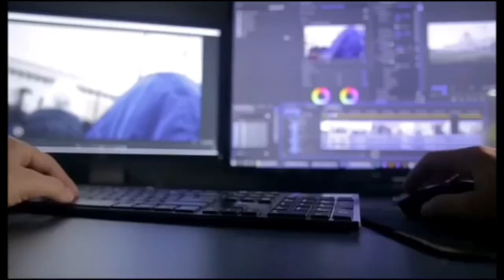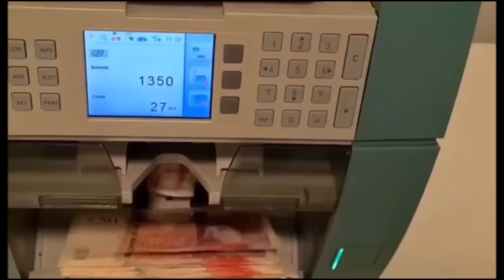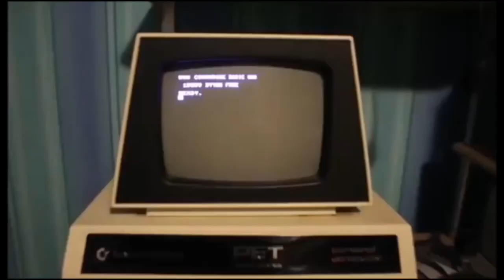دنیا کا سب سے پہلا کمپیوٹر Eniacکو کس نے بنائی۔۔۔Mohammadnadeem9369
دنیا کا سب سے پہلا کمپیوٹر Eniacکو کس نے بنایا۔۔۔
Mohammadnadeem9369
World first computer
Eniac is the world first computer